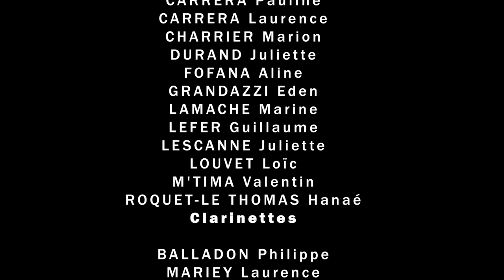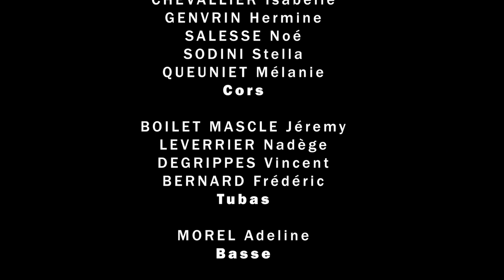Concert "Voyage à travers l'Europe" de l'Orchestre d'Harmonie du Conservatoire d'Hérouville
1ère partie : les orchestres Minimes et Juniors, direction Mélanie Queuniet
Concert au théâtre "Voyage à travers l'Europe" avec l'Orchestre d'Harmonie d'Hérouville, direction Norbert Genvrin : Un tour d'Europe musical des 27 pays de l'Union en partenariat avec le service relations internationales de la Ville d'Hérouville.

Porpsoé par la Ville, la saison musicale d'Hérouville et le conservatoire de musique et de théâtre.